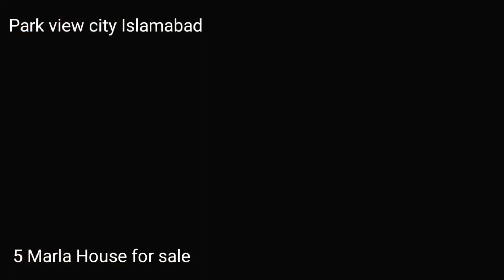Park View city Islamabad 5 Marla House For Sale.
4 Bedrooms
1 unit house.
25 Mint drive  from Blue area
islamabad zone 4